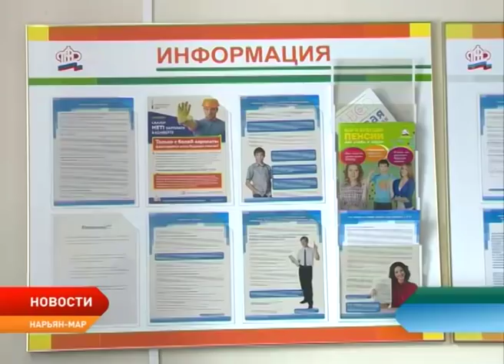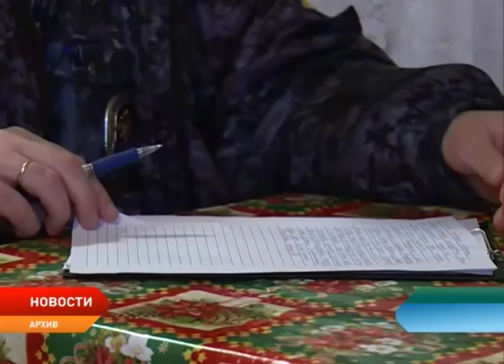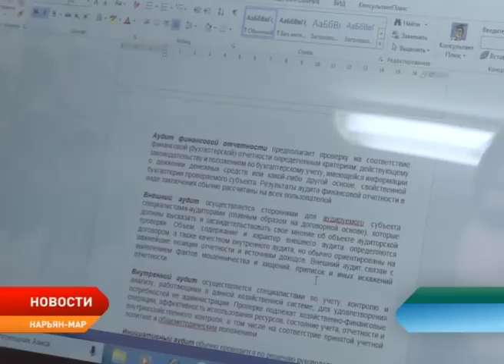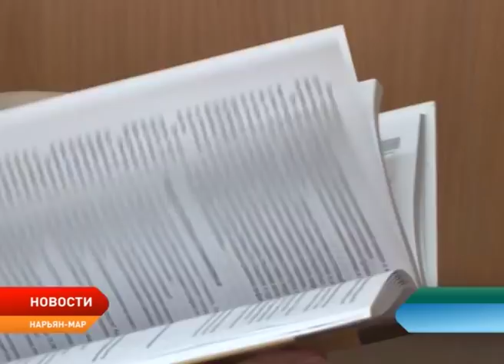Новости Ненецкого округа от 25.10.2018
Аппарат регионального парламента возглавила Татьяна Маламан.

Первые итоги года. Прокурор Ненецкого округа Николай Егоров представил парламенту НАО доклад о состоянии законности и правопорядка на территории региона.

Взяли под контроль. В многоквартирных домах на Авиаторов отныне будут отслеживать температурный режим. Этим летом там были выполнены ремонтные работы.

Умники и умницы. Семеро студентов из Ненецкого округа стали финалистами престижной Национальной премии.